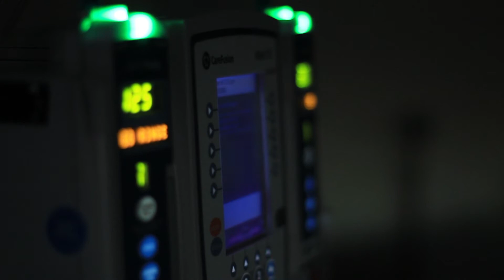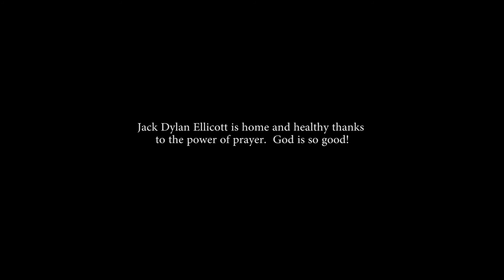jacks birth vid